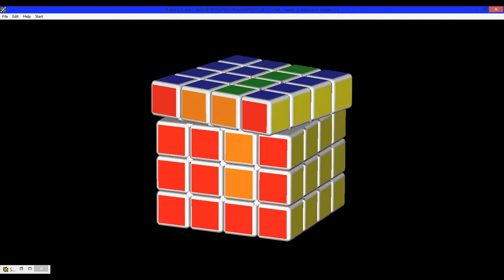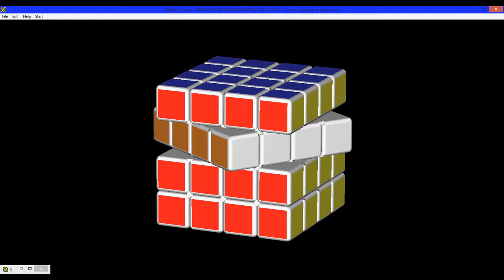Tutorial Virtual del Cubo de Rubik 4x4x4 Paridades #4 | El Friki de los Cubos